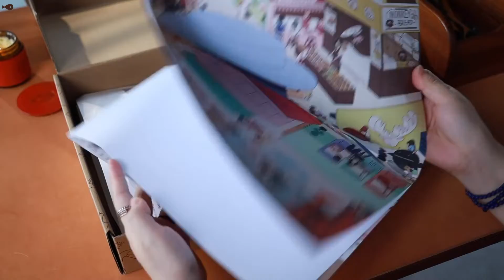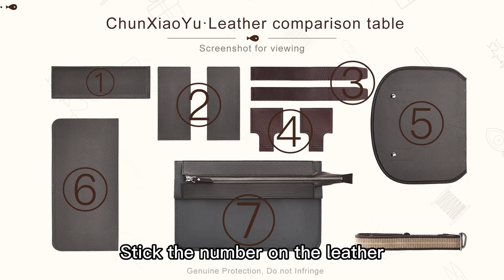DB741 Tutorial Video CHUNXIAOYU DIY Bag Kit